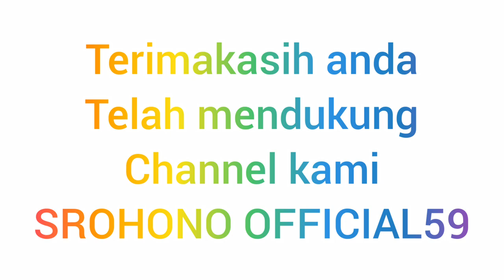Review Jls Lot 7 Blitar Tambak Rejo ke Arah Serang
Bismillah hirohmannirohim Assalamualaikum Gaest ini video terbaru Jls Lot 7 Blitar Jawa timur Indonesia

Yang ke arah Pantai Serang Blitar perkembangan Jls sangat Cepat selesai pada awal tahun ini

Like serta komen, aktifkan (🔔) loncengnya biar tidak ketinggalan info terbaru dari channel kami